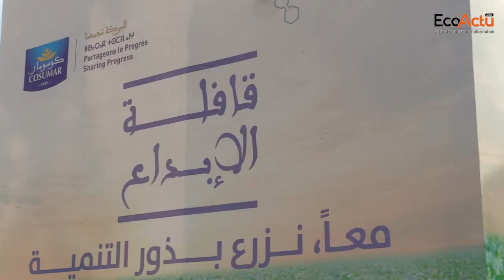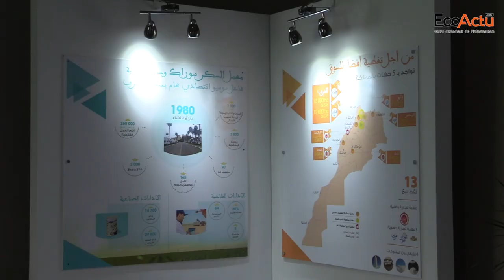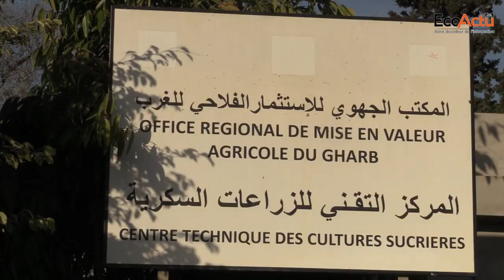Cosumar : la Caravane « Al Ibdaâ » arrive à Mechraâ Belksiri